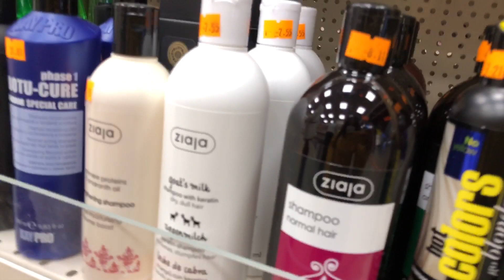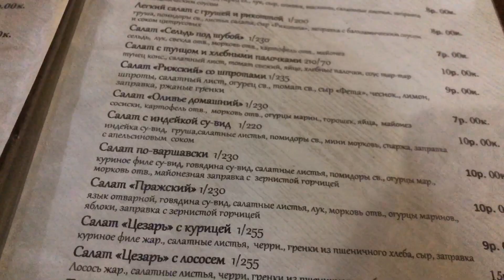spend the day with me vlog | living in Belarus| 500 subscribers appreciation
This is a spend the day with me vlog and i was exicited to share with you guys what i did in a day. This is a vlog showing how i live in Belarus.
I want to thank everyone who has supported my journey. It has been a wonderful experience. I just love trying out new editing with different apps, it's fun. Please enjoy this video as i have put in so much work for you guys to.
PLEASE WATCH IN THE HIGHEST RESOLUTION💜

My name is Emem and I am a Nigerian living in the Republic of Belarus. I am a Doctor...lol, yes. I just graduated in June 2020. I am yet to practice but i'm currently during my internship program in the Republic of Belarus. I am from a family of 9 and i'm blessed to have them, won't trade them for anything. I love painting.